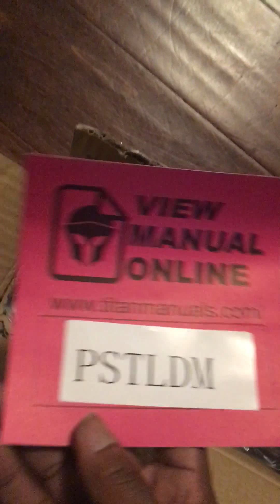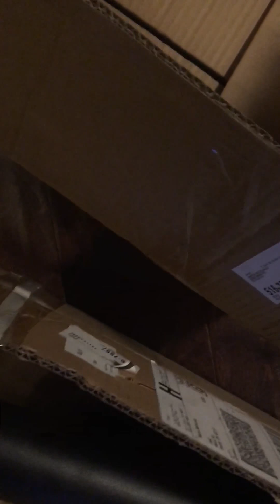Titan Fitness experience & impressions Part 3